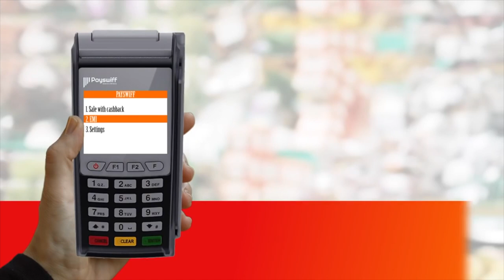மோடியால் GK வாசனுக்கு சீட்டு ? -ரவீந்திரன் துரைசாமி பார்வையில் | Episode 204